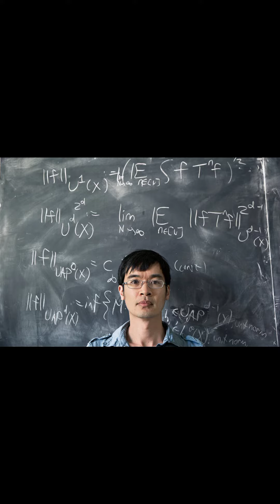The Smartest Person in the World Might Surprise You...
who is the smartest man in the World